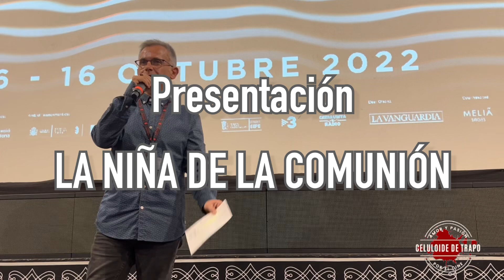La Niña de la Comunión, presentación en Sitges Film Festival 2022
El director Víctor Garcia y parte de los jóvenes protagonistas, presentan muy emocionados el film La Niña de la Comunión